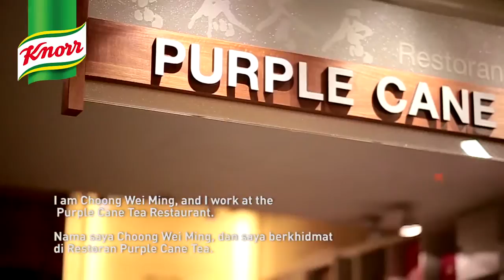Testimonial: Chef Choong Wei Ming thanks Knorr for the great ingredients | UFS Malaysia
Chef Choong of Purple Cane Tea Restaurant highlights how his customers love the dishes made with the new ingredients and how Knorr’s constant innovation lets him continually develop new recipes.

Chef Choong dari Restoran Teh Purple Cane menyatakan yang ramai pelanggannya gemarkan masakan yang dimasak dengan ramuan baru dan bagaimana inovasi Knorr yang berterusan membolehkan dia untuk terus mencipta pelbagai resipi baru.

Ketahui maklumat/ or Maklumat lebih lanjut mengenai bahan-bahan Knorr untuk kuali

紫藤茶原的钟师傅分享，他的顾客如何爱上用这些新产品所烹制的菜肴，以及家乐持续的创新如何让他不断研发出新的食谱。